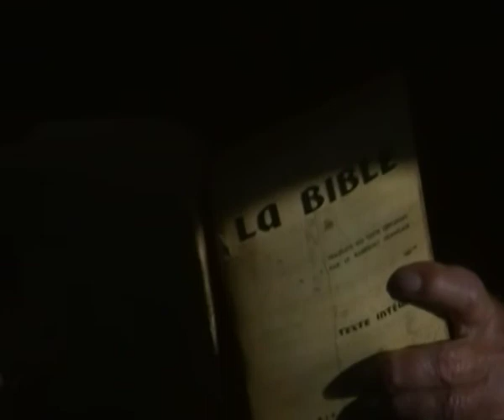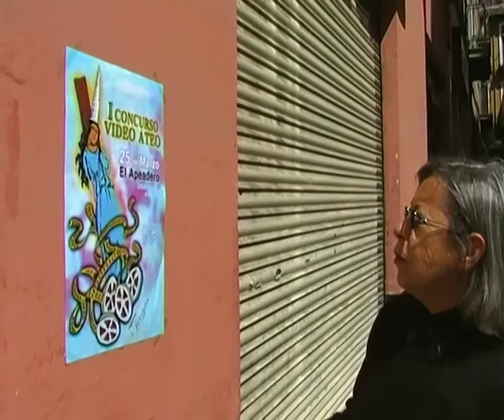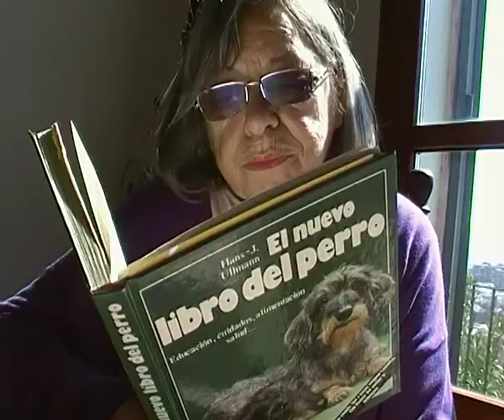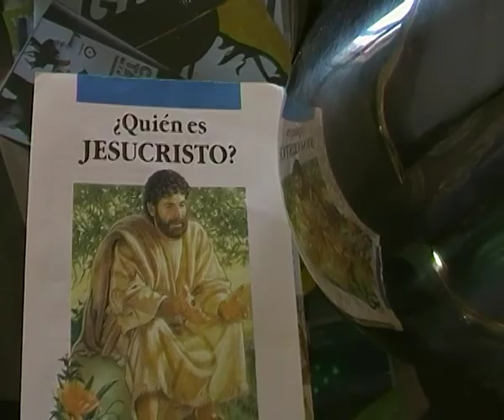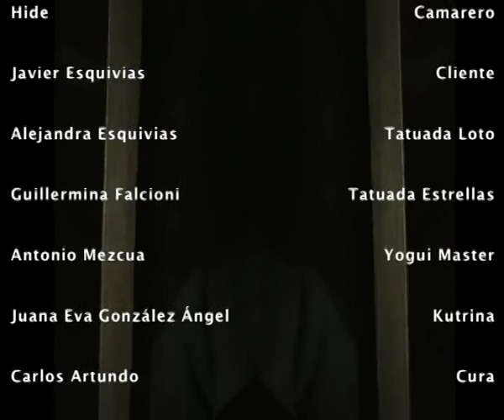Teófila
Corto ganador del "I Festival de Cortos Ateos", organizado por el bar "El Jergón" de Granada.
Producciones NO.
2012